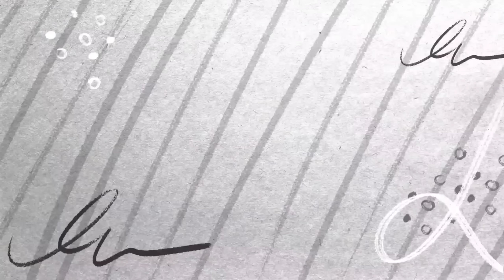No more pranks 😭What you don't see after a prank.Raw and unfiltered.The Tears,breakup and Pain💔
Enjoy our vulnerability in this video 😭Get to see all the pranks that dented our relationship .Raw and unfiltered